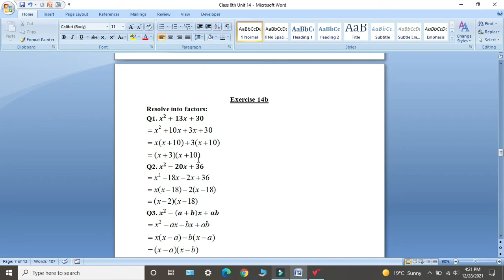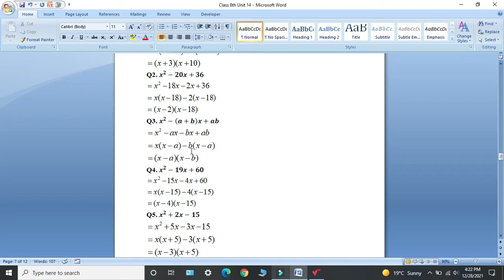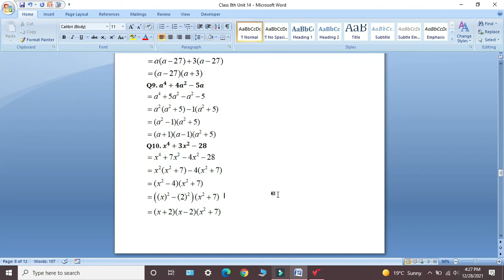Oxford Maths Countdown || Class 8 || Lecture 121 || Exercise 14b First 10 Questions Solution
In this lecture i will give solution of Question Number 1, 2, 3, 4, 5, 6, 7, 8, 9  and 10 of Exercise 14b. Topic of your Unit 14 is Factorization of Algebraic Identities.